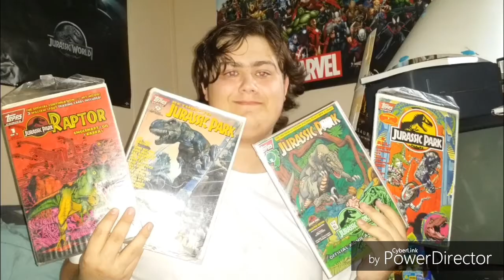Hotel Transylvania 3+Smallfoot Official Trailer Reactions "Don't Stop Believ'n"